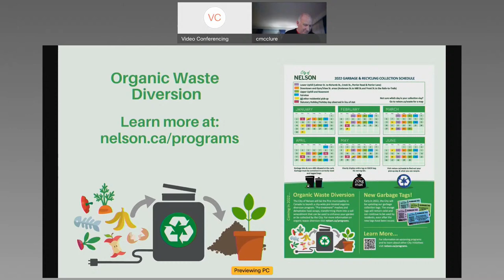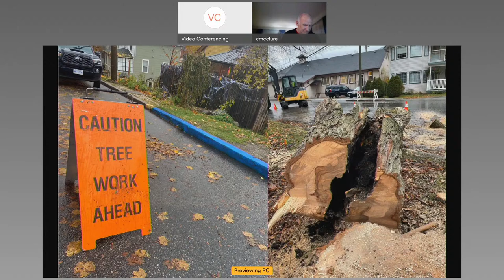Committee of the Whole - 14 Dec 2021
Aboriginal Acknowledgement

   Adoption of Minutes of Previous Meetings

      Committee of the Whole Meeting Minutes - November 23, 2021

   Public Participation

   Presentations

      Recognitions of Achievement

      Sustainability Leadership Awards

      Heritage Award

      Cultural Ambassador

      Sports Ambassador

   Delegations

   Council Reports

   Late Items

   Resolution to Adjourn